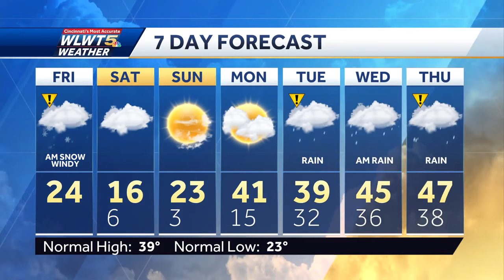Tracking snow showers